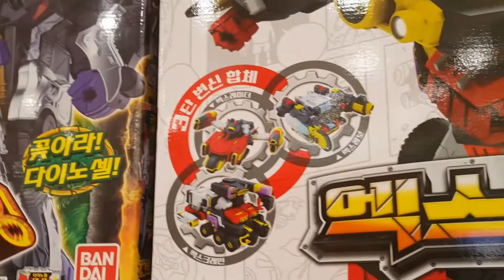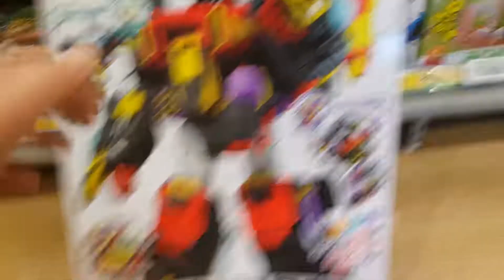*FIRST* 타오르지마 버스터 2!! 엑스버스터! 최초 파는곳 & 이벤트?? T-burster!! X burster! First store & event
이마트 죽전점에 타오르지마 버스터 2!! 엑스버스터가 들어왔다는 첩보를 입수한 장난감황제! 바로 달려갔어요!! 게다가 이벤트까지 한다구?? 자, 지금부터 신제품의 놀라운 모습을 다함께 만나러 가볼까요?? ^^